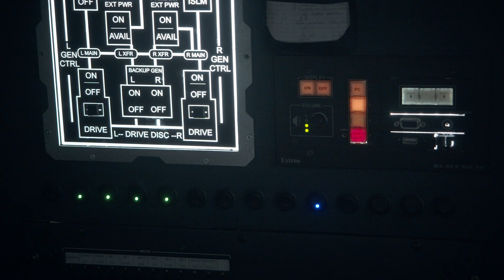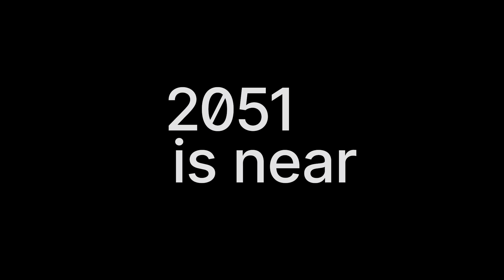2051 Pavillon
2051 is near

Will 2051 be high tech or a period of low tech decline?

The film is divided into three distinct parts. The first, Landing, depicts the arrival in Geneva of two astronauts who use their rockets as an ordinary transport vehicle. The second part, Walkabout, is a walk through the city, a nomadic journey in a nod to the initiatory journey of the Australian aborigines who will live unique experiences in the "outback".
Finally, the Mapping part presents video projections on the suits of the astronauts from old low tech televisions.

Distribution

Directed by Charles Hieronymi @mrc808
DOP Charlotte Muller
Compositing and color grading Badi Soussi
Art & graphic design Dimitri Delcourt @dimitri.delcourt + Shiwa Tseng
Cast Alisha Henry @alisha.henry1 and Noah Lundin
Studio dbFx @dbfxworkshop and Sha22 @sha22art

Pavillon @pavillon_ost pavillon.studio

Voices Martinez and MRC

Produced by Charles Hieronymi, Alisha Henry and Charlotte Muller

LED sculpture: Garage Cube @_garagecube
Special thanks: Baptiste Lefebvre,  Olga Hieronymi, Boris Edelstein, Boris Rabusseau, Julien Dumont, Alex Burdin, Trinity Njume-Ebong, Frédéric Favre, Philippe Constantin, David Mayenfisch